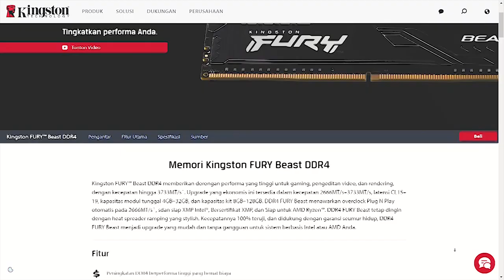Merakit PC untuk Kantor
Halo sobat kembali lagi di Devix Channel, Bagi sobat yang ingin merakit sendiri PC untuk kebutuhan kantor, mungkin video ini bisa menjadi gambaran.

Detail produk :
Prosesor : Intel Pentium Gold G6400
Motherboard : MSI PRO H410M-B
Memory : Kingston FURY Beast 4GB DDR4
SSD M2 Nvme : Kingston NV2 PCIe 4.0 NVMe SSD 250GB
Casing : Simbadda Sim V